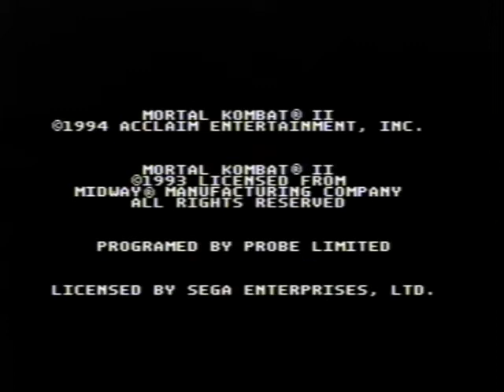Mortal Kombat 2 On SEGA Mega Drive Genesis (Scorpion Playthrough)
NOTHING, NOTHING CAN PREPARE YOU!

Background Story Of The Game:

500 Years ago, the shapeshifter Shang Tsung was banished from the Outworld to the Mother Realm (Earth) for his crimes. There, with the help of his pupil Goro, a hideous half-human dragon, he was to atone for his crimes by unbalancing the furies of the realm, allowing his master Shao Khan and his evil minions to enter the domination and rule forever. He was defeated. He returned to the Outworld a failure, facing execution at the hands of Shao Khan, supreme ruler of the Outworld, the astral planes of Shokan and the surounding kingdoms. With the apparent death of Goro, his fate seemed sealed. But Tsung told Khan of his plan for revenge, a plot so evil and twisted that even Khan was persuaded to grant him one final opportunity to redeem himself. He cleverly lured his adversaries to the bizzarre Outworld where they would face a new challenge - a tournament hosted by Shao Khan himself.

Today, the tournament begins...Again!

I decided to play through the game on very hard mode with only 1 continue and I chose to play it through to the end with my favourite fighter being ''Scorpion''. This playthrough was completely honest and fair as I didn't use any cheats what so ever and still found the game very easy. I will however put the cheats up for those that don't know what the cheats are:

Remember that these cheats are only for the 16-bit Mega Drive (Genesis) version. They will not work with any other port of this game.

TEST MODES: At the options menu, put the cursor on ''DONE!'' and press LEFT, DOWN, LEFT, RIGHT, DOWN, RIGHT, LEFT, LEFT, RIGHT, RIGHT. A new menu called ''TEST MODES'' will appear. The new menu options allow you to make either player invincible, put either character in ''DANGER MODE'' choose any background, set free play, make the computer do fatalities and more.

FERGALITY: At the test modes menu, set the background to 6 and turn on the ''Oooh Nasty!'' option. Play the game as Rayden, and when it's time to do a fatality on your opponent, press AWAY, AWAY, AWAY, BLOCK. That weird character is Fergus McGovern of Probe Software, developer of the SEGA Mega Drive (Genesis) version of Mortal Kombat II.

SCORPION FATALITIES:

TOASTY: (Stand in sweep distance) and press BLOCK, UP, UP, HIGH PUNCH.

SLASHER: Hold HIGH PUNCH and walk up to your opponent and press DOWN, FORWARD, FORWARD, FORWARD, and then release HIGH PUNCH.

Music And Sound By: Matt Furniss 1994.